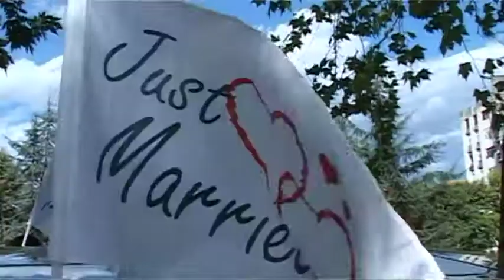best wedding scene 2013th overview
najbolje scene sa vencanja u 2013 godini... foto Nemanja